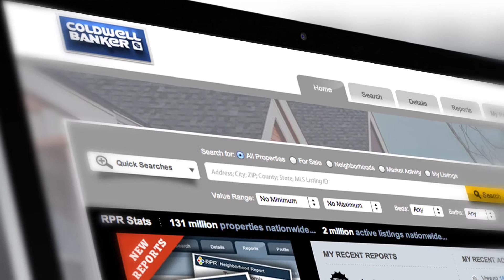Budge Huskey, Coldwell Banker President and CEO, discusses RPR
Budge Huskey, Coldwell Banker President and CEO, as he discusses the Coldwell Banker partnership with RPR.

ABOUT RPR
REALTORS® have a lot riding on their next deal. Which is why RPR created the nation’s largest property database that provides REALTORS® with data, tools and reports to help clients and close more deals.